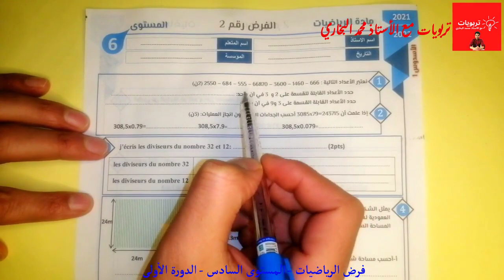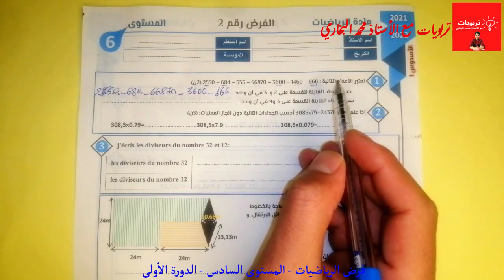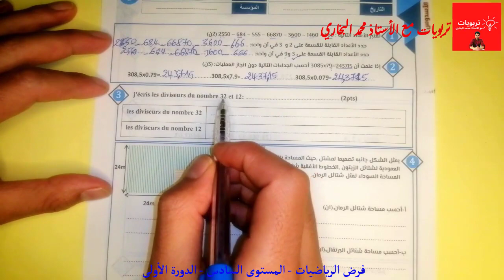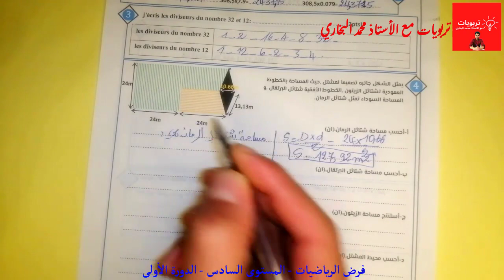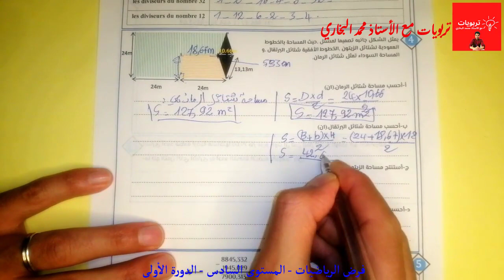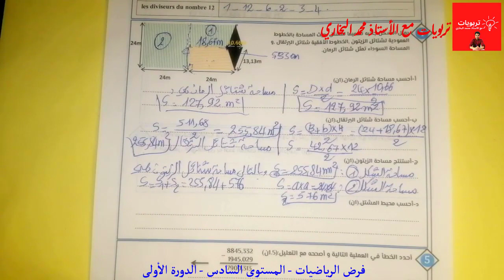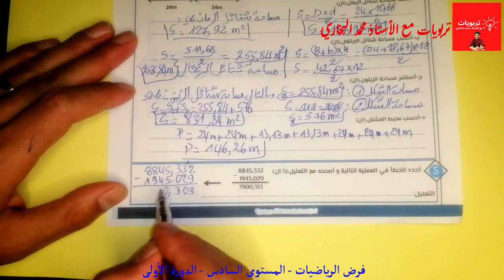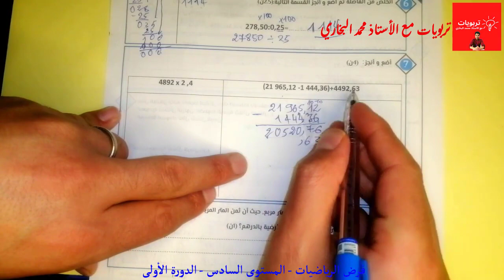فروض السادس ابتدائي الفرض الثاني المرحلة الثانية الدورة الأولى 2022 - مادة الرياضيات